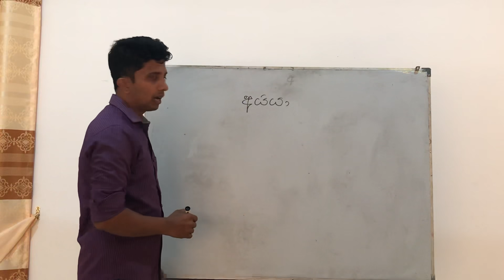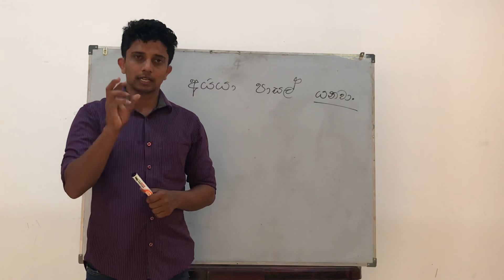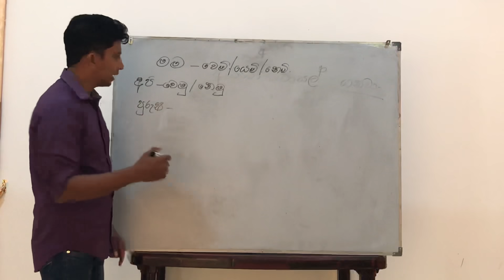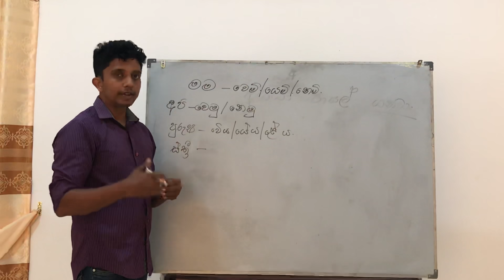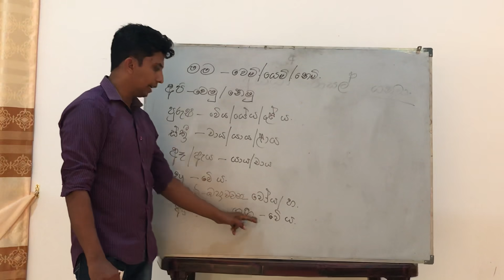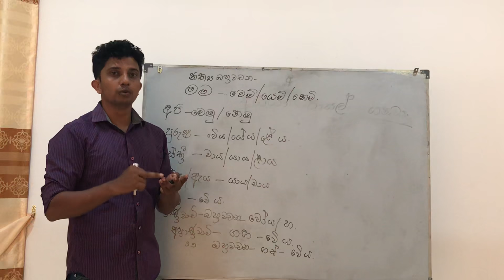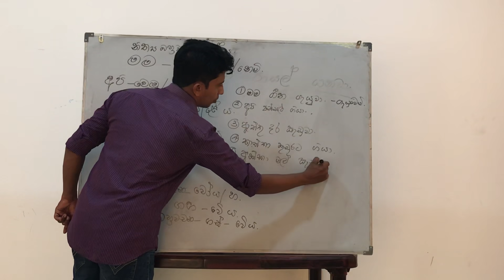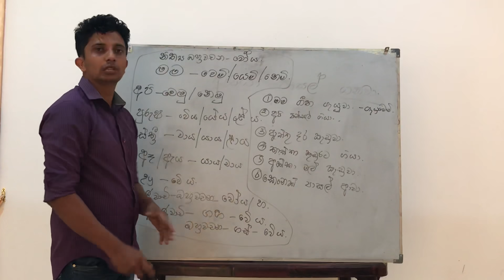අතීත කාල වාක්‍ය දරැවන්ට ආෙය් වරදින් නෑ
Sathutin igena ganimu